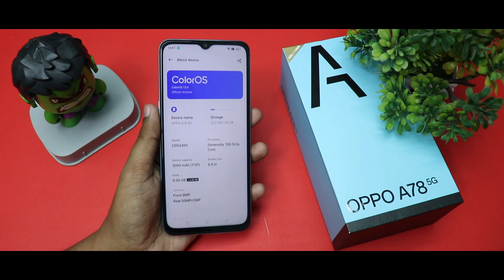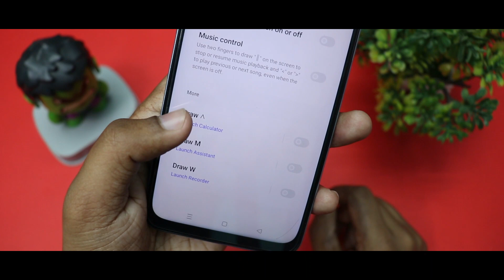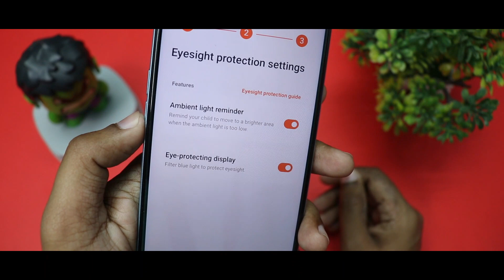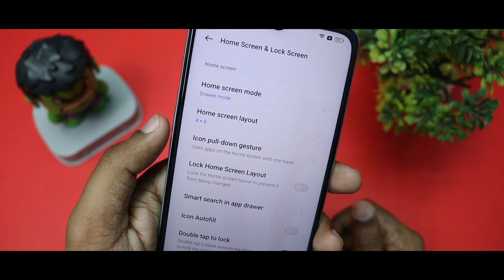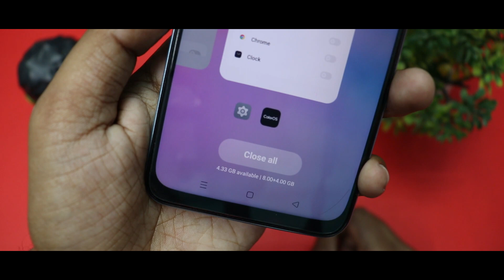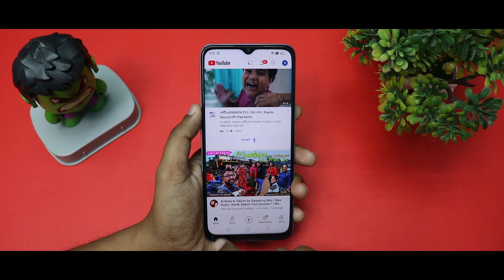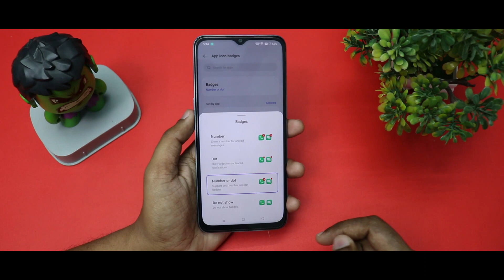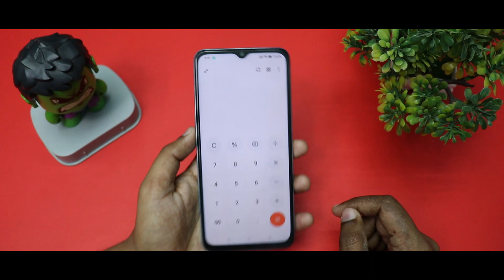Oppo A78 Tips and tricks | Top 40+ Tips and tricks of Oppo A78 5G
Oppo A78 Tips and tricks | Top 40+ features ofOppo A78 5G.
In this video I have shown top 40+ amazing features, which will help in using ur Oppo A78 5G in better way.

1 TB HDD